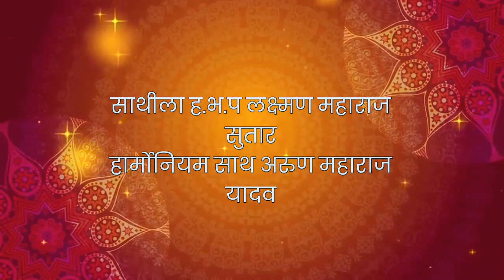शास्त्रीय गायन ह.भ.प नारायण खिल्लारी गुरुजी ।। classical performance by narayan khillari guruji